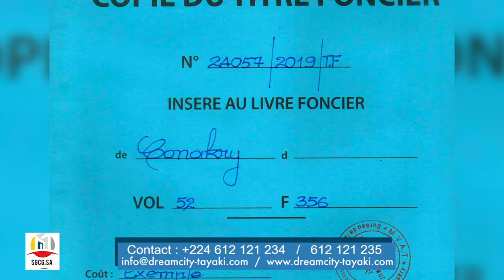🔴SGCG SA présente Dream City : première ville futuriste de la République de Guinée à Sonfonia-Tayaki